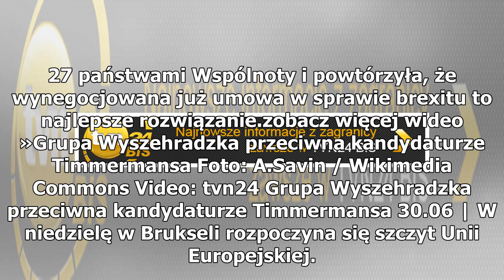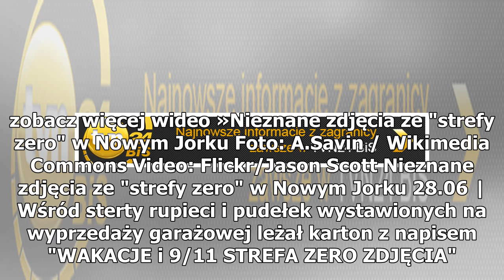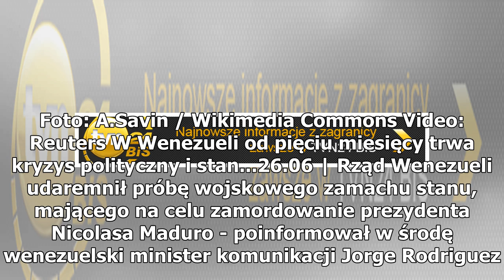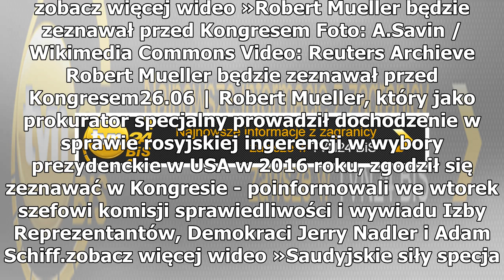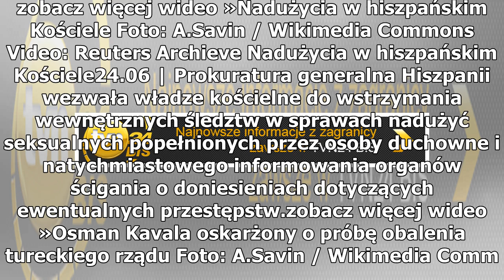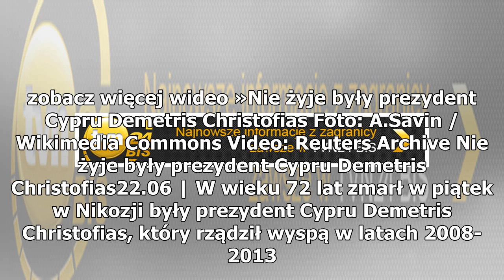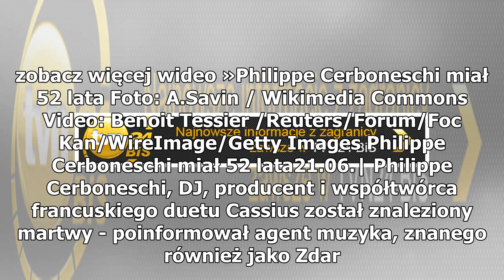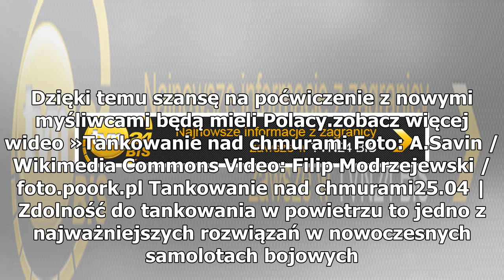Od poniedziałku wizy elektroniczne do Kaliningradu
30 czerwca 2019, 8:11zobacz więcej wideo »Prawie dwa miliony pytań do Władimira Putina. Odpowiedział na... Foto: A.Savin / Wikimedia Commons Video: Fakty TVN Prawie dwa miliony pytań do Władimira Putina. Odpowiedział...Na wszystkie pytania prezydent Rosji nie odpowiedział. W końcu było ich dwa milio...